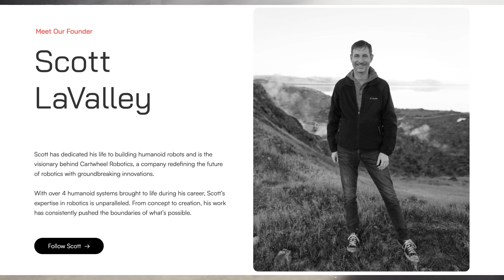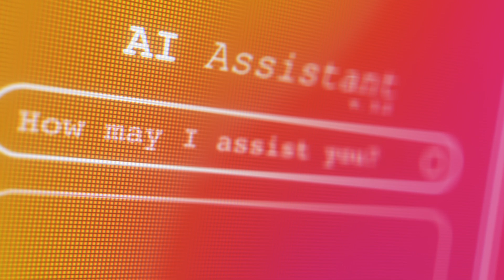Yogi: the World's Cutest Robot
Yogi is the flagship robot from Cartwheel Robotics, designed to bring companionship and emotional connection into everyday spaces like homes and hospitality venues. Unlike traditional industrial machines, Yogi is a small, humanoid robot with toddler-like proportions and a soft, chubby appearance that radiates approachability and warmth. Created with a focus on social interaction, Yogi features a unique blend of expressive AI, soft robotics, and trust-centered design. Its advanced artificial intelligence allows it to communicate through both natural language and full-body gestures, thanks to Cartwheel’s proprietary Motion Language Model (MLM), which enables real-time, emotionally resonant physical responses.

The robot is intended not just to perform simple tasks but to serve as a joyful and emotionally intelligent companion. Scott LaValley, the founder of Cartwheel Robotics, brings deep experience from Boston Dynamics and Disney Imagineering, envisioning Yogi as a lovable character rather than just a machine. Currently in the prototype stage, Yogi may be offered via a monthly service model, making it more accessible while still priced above most household appliances. As development progresses, Yogi is expected to evolve into a more capable general-purpose household robot. Alongside Yogi, Cartwheel is also working on a simpler companion robot called Speedy, which could launch sooner.